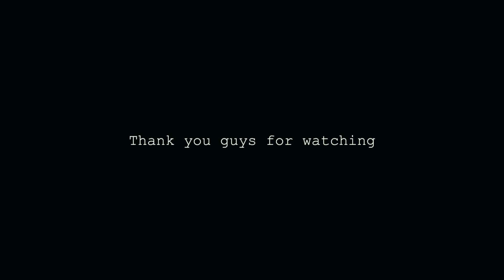My First Film Shooters Meetup in SF! (2018)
Last Saturday I hosted my very first film shooters meetup in SF at George and Lennie Coffee shop and it was a blast! I got to meet some awesome photographers and had a chance to see all of their amazing cameras. We stacked up all of the gear onto the table and easily had 10 racks on there! Afterwards we headed to the women's march for a photo walk and captured some images!

Thank you to everyone who came out to the first meetup! Definitely will be more in the future! Also HUGE shoutout to Bret and his crew at George and Lennie in SF for allowing us to meetup at their shop! If you guys are ever in town and you shoot film, definitely pay them a visit!

George And Lennie: 277 Golden Gate Ave, San Francisco CA

(Selling film cameras, and other analog goodies)

Gear:
Minolta X-700 x Rokkor 50mm 1.4
Nikon F3 x Nikkor 50mm 1.4
Olympus Om2n x Zuiko 50mm 1.8
Ilford Hp5
Portra 400
FOLLOW MY PHOTOGRAPHY PAGE!

Follow Drew!

Filming Equipment used:
Sony a5000
Manfrotto tripod
16-50  kit lens

How to buy film camera.